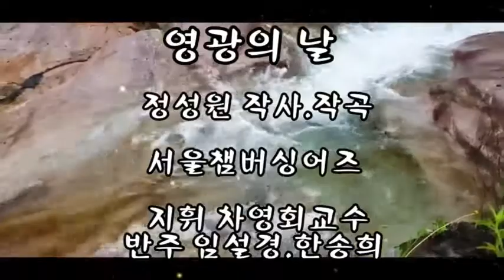서울챔버싱어즈/영광의 날 /정성원 작사 작곡 /